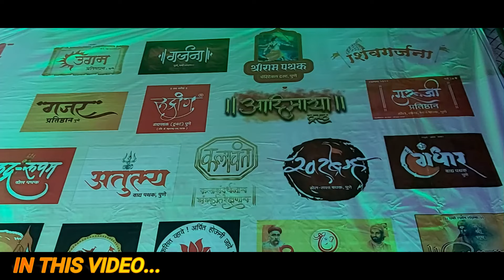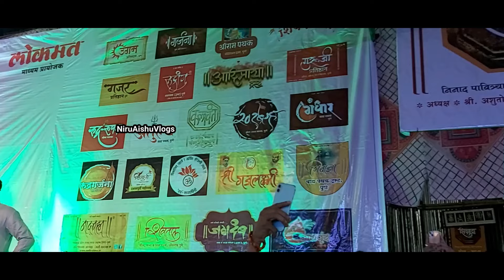पुण्यातील 51 ढोल ताशा पथकांचा एकत्रित कल्लोळ | ध्वज संस्कृतीची अनोखी गर्जना 4K | Kallol | Pune Live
BEST DHOL TASHA Pathak | Sthal Pune | कल्लोळ | स्थळ -पुणे | Kallol | punit balan | Pune live|ढोलताशा
Shiv mudra Pune All Dhol Pathak Kallol 2024. Amazing Dholtasha Pune. | कल्लोळ २०२४
कल्लोळ ❤️‍🔥 SHIVMUDRA PATHAK | 51 ensemble playing of DHOL-TASHA teams 🇮🇳 Kallol
Dhol tasha performance 2024
Traditional Marathi music 2024
Ganesh festival drums
Indian percussion ensemble
Mumbai dhol pathak
Pune dhol tasha groups
Energetic dhol beats 2024
Ganpati visarjan procession
Dhol tasha competition 2024
Maharashtra cultural events
Ganesh Chaturthi celebrations 2024
Ganpati Bappa Morya 2024
Ganesh idol decoration ideas
Eco-friendly Ganesh festival
Ganpati pandal hopping 2024
Modak recipes for Ganesh Chaturthi
Ganesh aarti 2024
Ganpati visarjan ceremony
Ganesh Utsav 2024 highlights
Mumbai Ganesh festival 2024
Viral Ganpati dance challenge 2024
Celebrity Ganesh darshan 2024
Biggest Ganpati idol in India 2024
Dhol tasha world record attempt
Ganpati eco-friendly innovation
Lalbaugcha Raja 2024 first look
International dhol tasha collaboration
Ganesh Chaturth live streaming 2024
Dhol tasha tutorial for beginners
Ganesh idol making process revealed
Underwater Ganpati visarjan 2024
Drone footage of Ganesh procession
ganpati 2024 workshop,
ganpati 2024 song,
ganpati 2024 surat,
ganpati 2024 aagman,
ganpati aagman 2024 status,
ganpati aagman 2024,
ganpati aagman 2024 date,
ganpati aarti 2024,
ganpati automobile 2024,
ganpati aagman 2024 song,
ganpati aagman 2024 surat,
ganpati aagman 2024 vadodara,
maghi ganpati 2024 aagman,
a ganpati,
a ganpati photo,
a ganpati song,
ganpati bappa 2024,
2024 ganpati bappa aagman,
2024 ganpati bappa murti